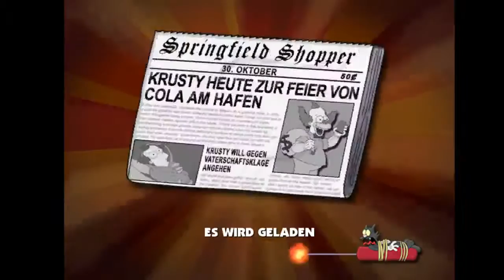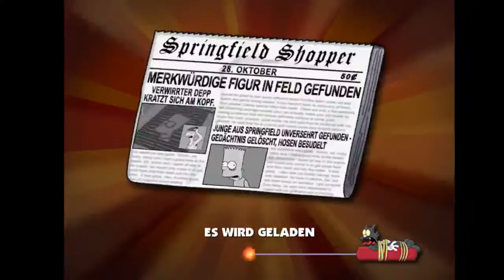[GER] TS:H&R - #15 (100%) - 1 WESPE